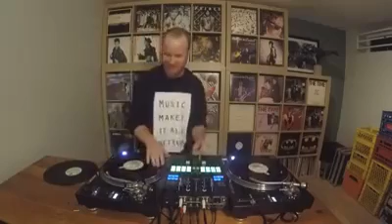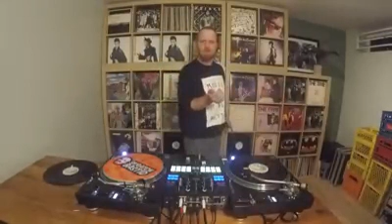PRINCE TRIBUTE Skratch Bastid